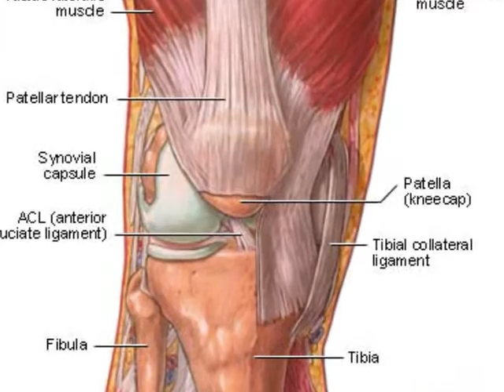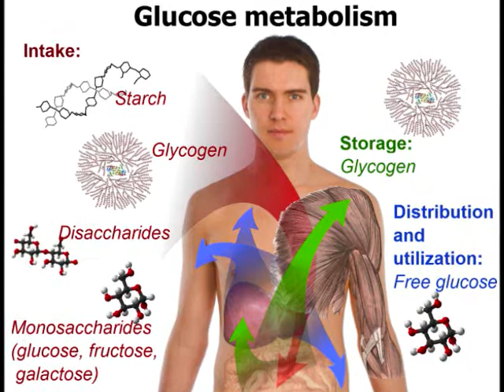Day 18 of Water Only 365! ! !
Objectives:

1. Drink Water for the entirety of January

and

2. Don't eat fast food!